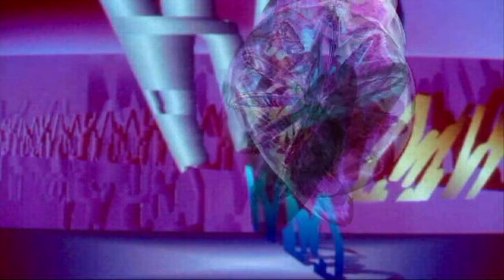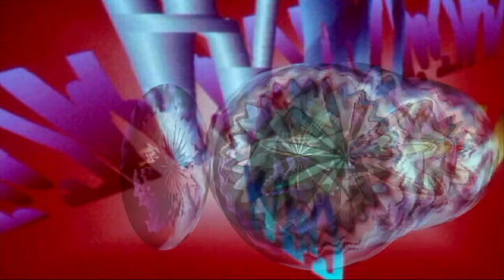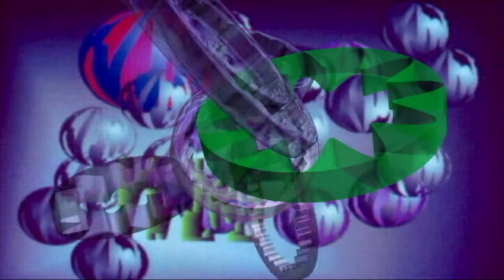arte come pensiero liofilizzato (mono)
cortronico astratto tridimensionale nel formato mono, finito nel mese di ottobre 2016, con la musica di Claudio Monteverdi, interpretato dal soprano Alice Madeddu, dai tenori Gianluca Zedda, Manuele Pinna, Manuel Cossu e dal basso Giovanni Schirra, con Attilio Motzo e Sara Meloni ai violini, Giorgio Oppo alla viola da gamba, Francesco Bianco alla spinetta, Giuseppe Baldino alla chitarra barocca e Franco Fois alla tiorba, tutti sotto la direzione di Riccardo Leone.